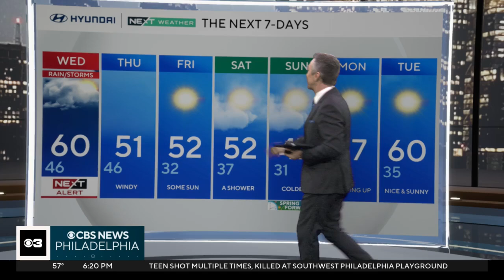Beautiful Tuesday night in Philadelphia region, tracking storms for Wednesday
Bill Kelly has the latest NEXT Weather forecast for the Philadelphia region.